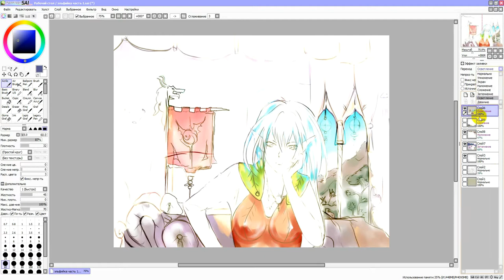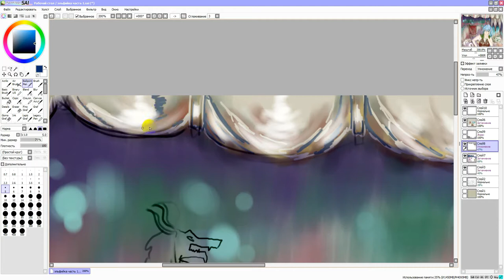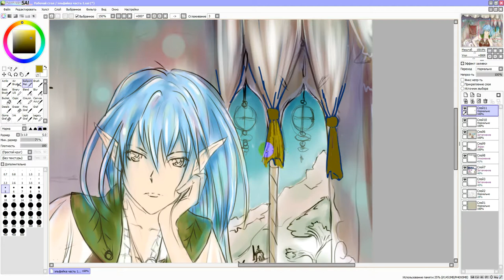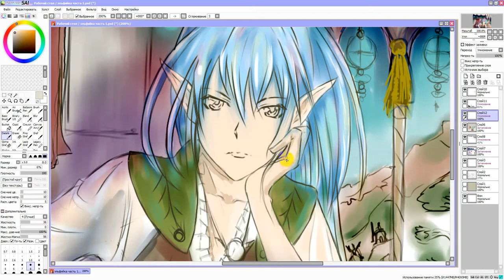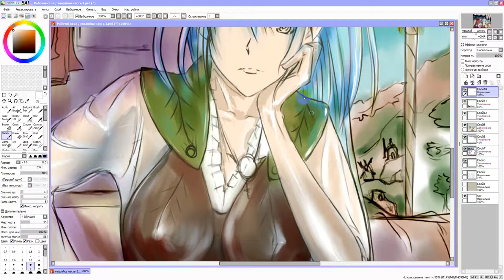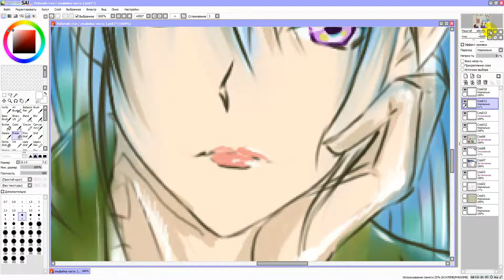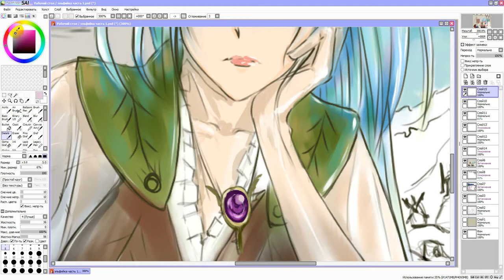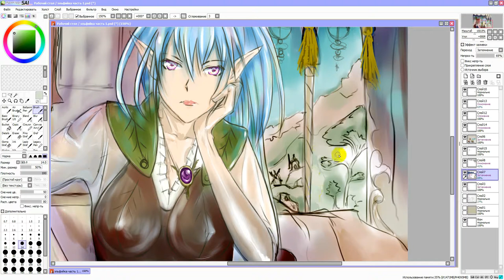Эльфийка часть 5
Эльфийка часть 5  ускоренно в 8раз